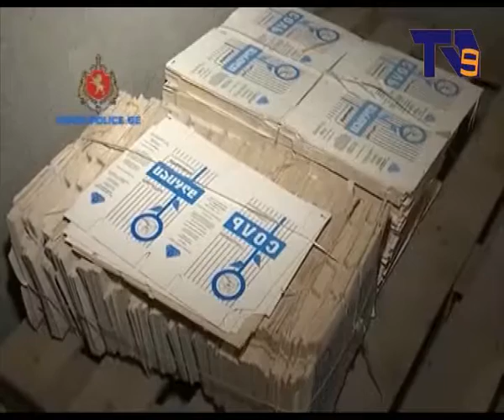შსს-მ სამცხე-ჯავახეთში დიდი ოდენობით ფალსიფიცირებული მარილი ამოიღო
შინაგან საქმეთა სამინისტროს სამცხე-ჯავახეთის სამხარეო მთავარი სამმართველოს ახალქალაქის და ნინოწმინდის რაიონული სამმართველოების თანამშრომლებმა, ერთობლივად ჩატარებული ოპერატიულ-სამძებრო და საგამოძიებო ღონისძიებების შედეგად, 1957 წელს დაბადებული მარტინ ბ. ფალსიფიკაციის ფაქტზე ამხილეს.